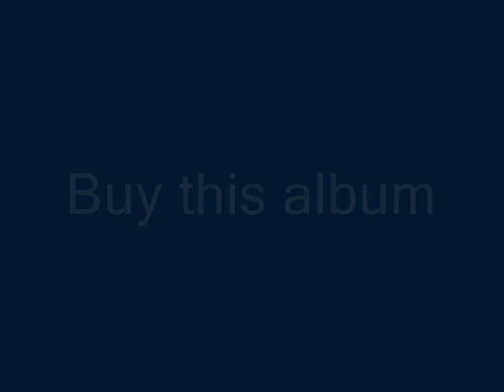Talking Heads - I Feel It In My Heart (FRESH ON YOUTUBE)